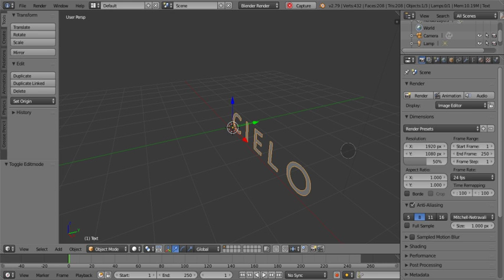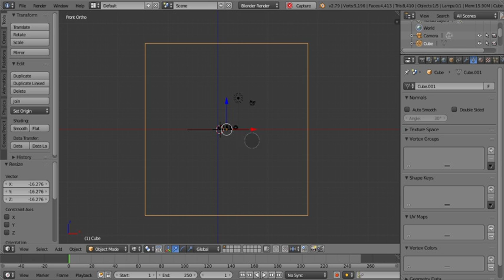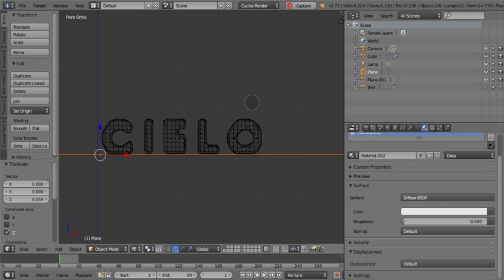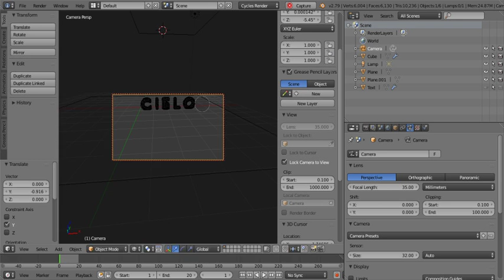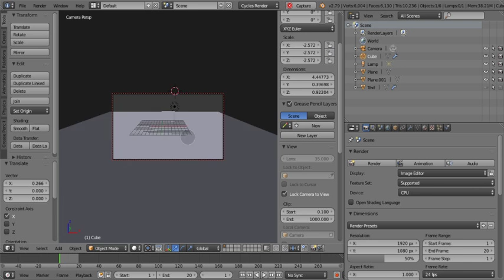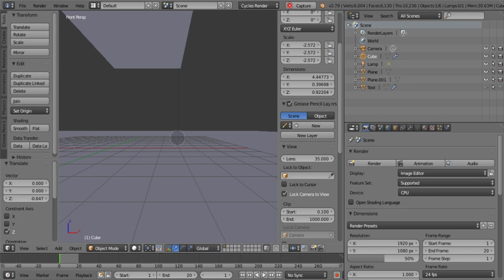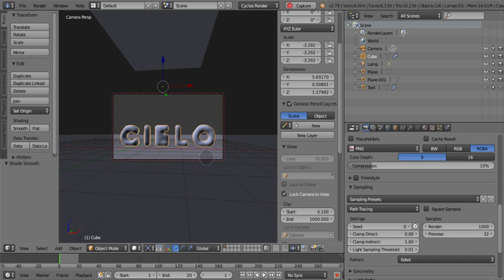Primi tutorial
Fatemi sapere questi sono i primi tutorial, sto ancora imparando. Vi prego di mantenere la cività nei commenti